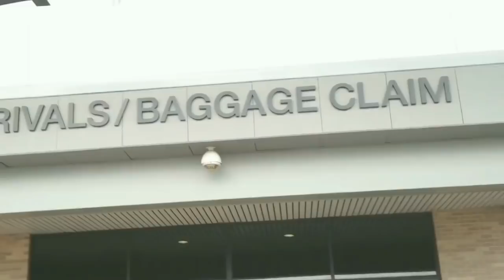New refugee episode 1